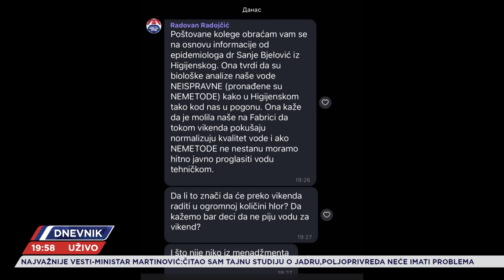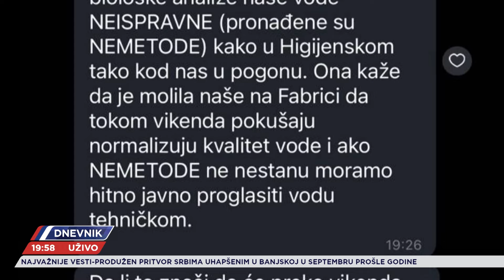Institut za javno zdravlje: valjkasti crvi u novosadskoj vodi, ali nema razloga za brigu